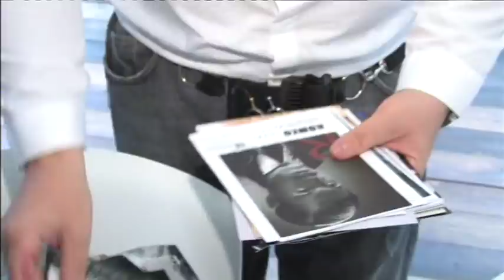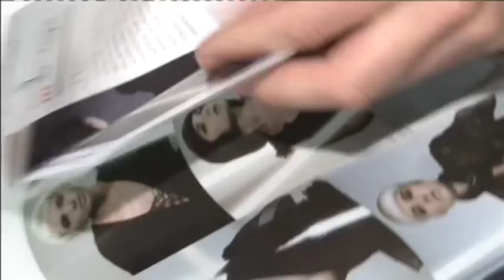Mark Leeson Hair - 2010 Showcase